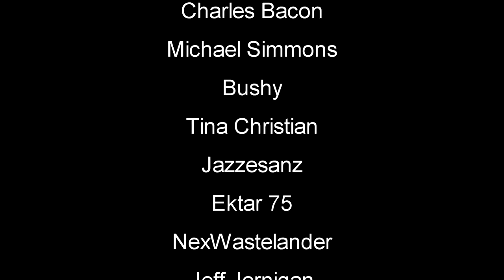Challenging Open World Island Survival | Survival Fountain of Youth | Part 2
Survival: Fountain of Youth Gameplay Let's Play Playtest First Look - SurvivalFountainOfYouth SurvivalGme NewGame #2022